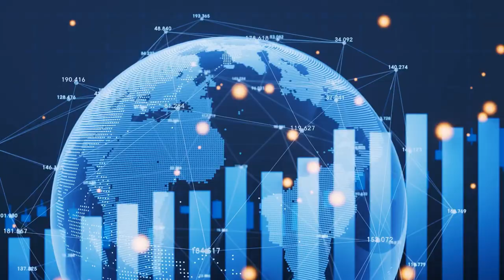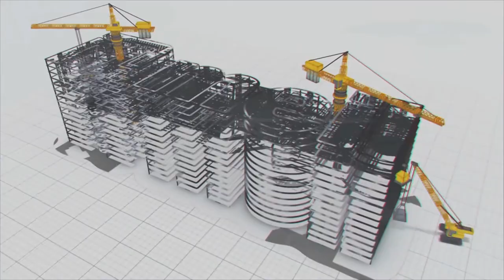Going Hand in Hand with India’s hydrocarbons vision 2025 || MEIL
Hydrocarbons occur naturally. They originate from plant and animal fossils formed by the forces of temperature and weight over millennia. They are mostly found deep underground. They are used in a wide range of applications besides their use as an energy source. For example, refined petroleum produces many derivative materials that play critical roles in the global economy, such as plastics, solvents, and lubricants. The hydrocarbon sector is crucial for the modern economy. A recent study on energy consumption revealed that hydrocarbons are responsible for more than 80% of global energy consumption. With that figure, we can understand how the hydrocarbon sector is vital for a country's economy.

Given the context, India is also investing in exploring the hydrocarbon potential in the country. It is moving with hydrocarbon's vision 2025, aiming to assure energy security by achieving self-reliance through increased indigenous production and investment in equity oil abroad and to enhance the quality of life by progressively improving product standards to ensure a cleaner and greener India. MEIL is adding value to the hydrocarbon vision 2025 by having its footprints across the three hydrocarbon streams. We are manufacturing indigenous oil drilling rigs for ONGC. Through our group company MeghaGas, we are supplying natural gas for industrial and home uses. We are taking part in the construction of a refinery in Rajasthan.